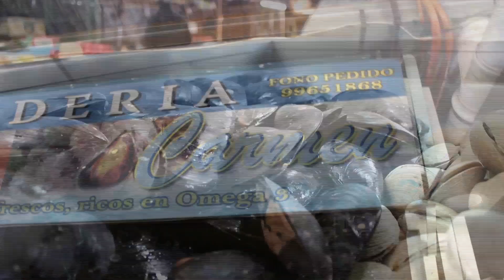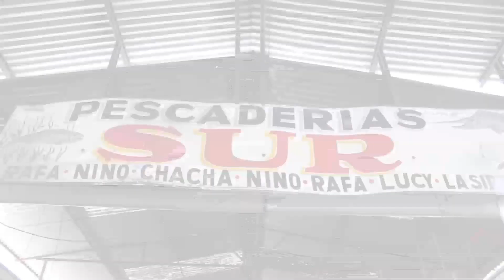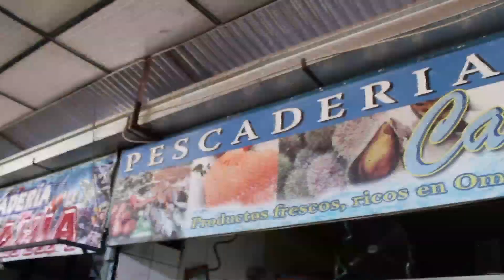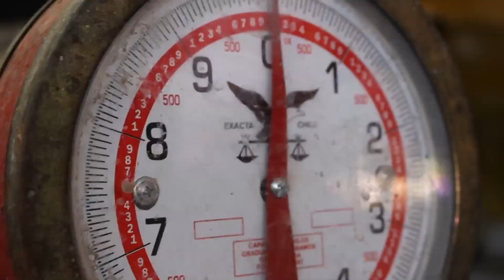¿SUBIRÁN LOS PRECIOS DE PESCADOS Y MARISCOS EN LA FELICUR?